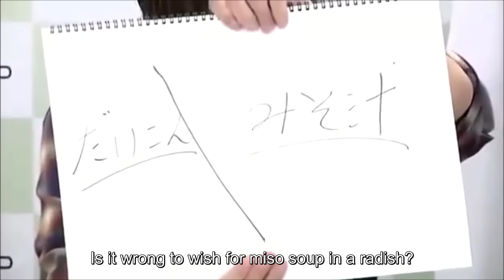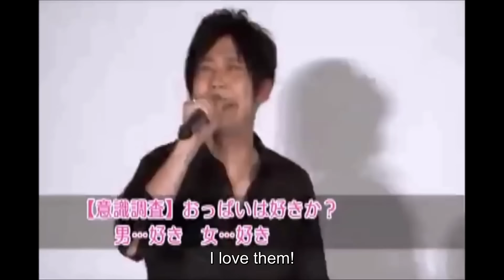[Eng Sub] Completely Random Seiyuu Compilation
For my 50th video a little special. I don´t know if you can call this a special. Basically just short clips. Please enjoy.
Sources:
00:00-00:03 Taboo Tatoo cast message
00:04-00:01:01 Fractale Event
01:02-01:45 Punchline Talk Event
01:46-02:50 Nobunaga the Fool live stream
02:51-03:37 Working Event
03:38-04:01 Danmachi AJ Stage
04:02-04:22 Akame ga Kill Event
04:23-04:28 Trinity Seven Event
04:29-05:16 Sword Art Online Event
05:17-05:48 Danmachi live stream
05:49-07:12 Shokugeki no Souma Blu Ray special
07:13-07:29 Rokujouma no Shinryakusha!? Event
07:30-09:28 Amaama to Inazuma live stream
09:29-10:14 Durarara Event
10:15-10:51 Highschool DxD Just have this clip
10:53-11:11 Denpa Agency
11:12-12:03 Denpa Agency
12:03-12:07 Making of from Fukuyama Jun´s GO!!! ～15th Anniversary ver.～
12:08-12:13 Toji no Miko live stream
12:14-12:19 Komatsu Mikako´s Lady Go
12:21-13:40 Psycho Pass live stream
13:41-14:11 Gan Gan GA Channel 18
14:12-15:29 Gan Gan GA Channel 29
15:30-17:02 FGO Radio 15
17:03-18:05 Working Event
18:06-18:14 Shadowverse live stream
18:15-18:40 This clip